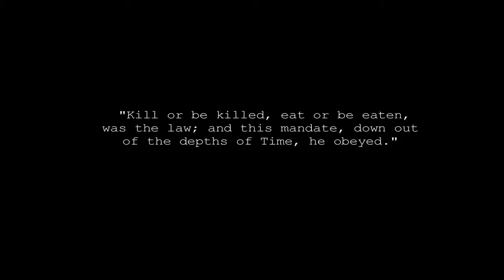Dying Light Game Trailer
Check out the new game video for Dying Light Trailer, the video is uploaded GamerzDan.com on youtube and you can check out more game info,reviews, ratings, videos, in-game screenshots and remain upto date with upcoming games on all platforms with the GamerzDan IOS App @

All rights of Dying Light are owned and reserved by their respectful publishers